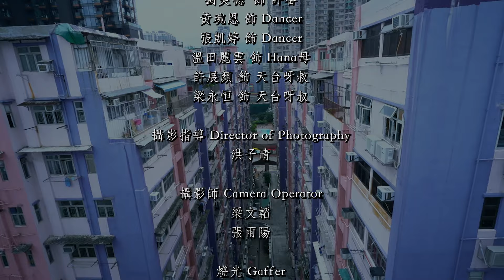【美聯慈善基金‧區區有夢想 我的社區微電影創作大賽 🎬 2022】#24 《舞影化蝶》by 魚程² - 九龍城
【美聯慈善基金‧區區有夢想 我的社區微電影創作大賽 🎬 2022】

香港 乃活力之都，社區的發展背後，盛載每代 年青人 的 夢想 。

美聯，扎根香港半世紀，一直與 社區 同呼吸，致力為 年青人 實現 安居 置業 夢想，
更成立 美聯慈善基金 ，自2004起成立以來，透過獨立非牟利 慈善 團體角色，
由 美聯集團 將每宗 二手物業 成交生意撥出0.1% 佣金 作 捐款，持續回饋社會，
向社區延續夢想精神。

藉著是次比賽，希望鼓勵追夢途上的年青人，融合鏡頭與創意，以微電影方式，
分享屬於自己的社區故事及追夢旅程。近1️⃣0️⃣0️⃣條微電影參賽作品各有千秋，
當中的人和事有否引起您的共鳴？又有否盛載著您經歷過的情境、回憶與足跡？

作品名稱：《舞影化蝶》
參賽隊伍：魚程²
地區：九龍城

創作理念/故事簡介：

舞影化蝶，自有其意——
艱苦百練嘅背影終會化為燦爛百枝、萬人景仰的鶯歌舞蝶。

作品利用地區連結夢想，同時帶出鳳舞背後的歷練和虛偽的化妝，
兩者為作品主要深層意思。

首先地點在九龍城區土瓜灣，既不是有名的舊區，也沒有秀麗的景色，夾在宋王臺和黃埔之間。
這是受地區所限的荒謬，像在港島讀書的學生必然是尖子嗎？

在離島區出生必然不能富裕嗎？ 在土瓜灣出生必然不能做偶像嗎？都不一定。

主角能在家庭問題和經濟困難等重重難關中脫穎而出，努力追尋夢想，
並堅信個人的材能不受地域與背景所限！